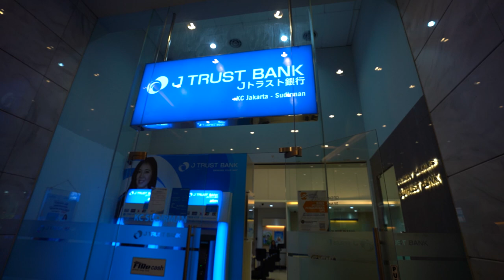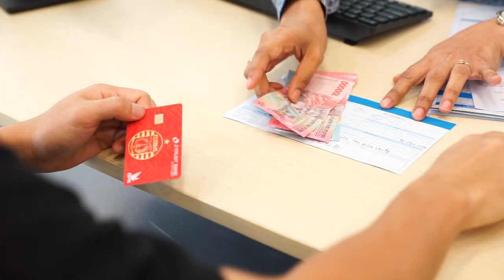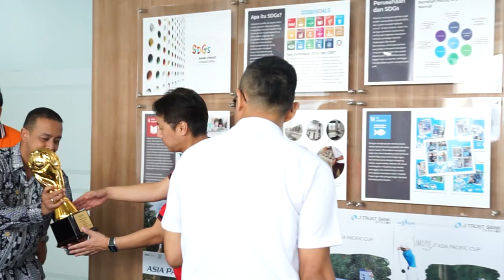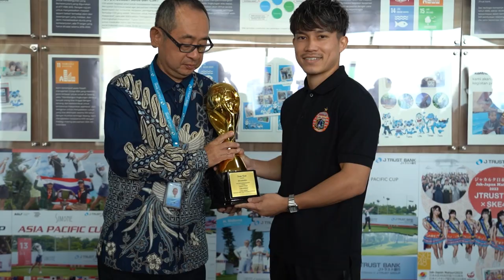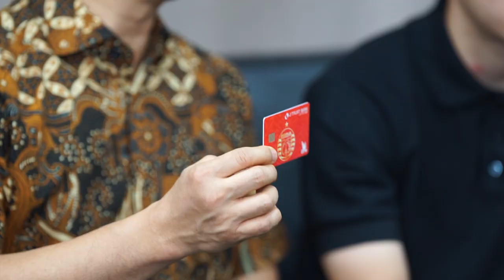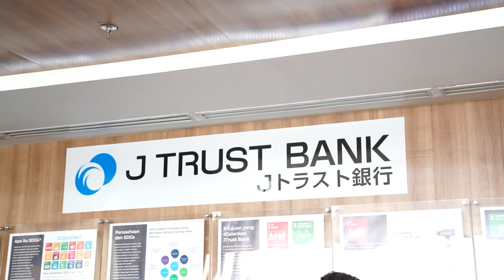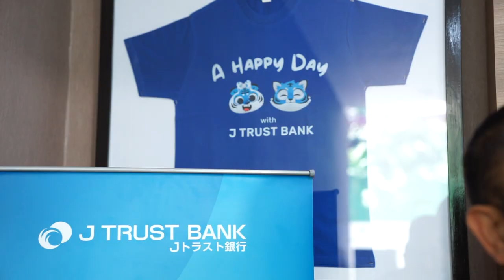TORA Persija, Hadir Untuk Penggemar Setia Macan Kemayoran! - PSJ TV